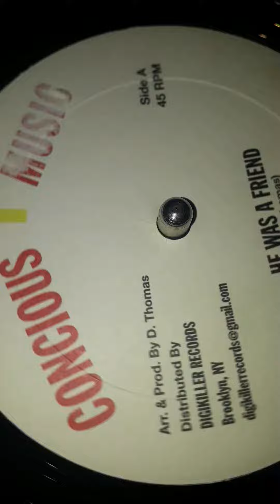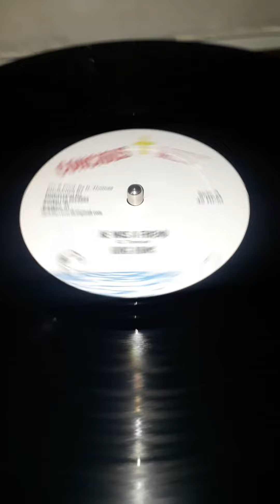12" inch CONCIOUS MUSIC King Kong - He Was A Friend